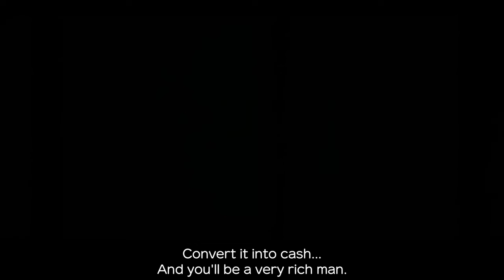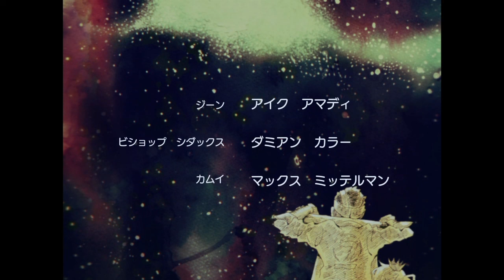No More Heroes 3 - Boss: Destroyman